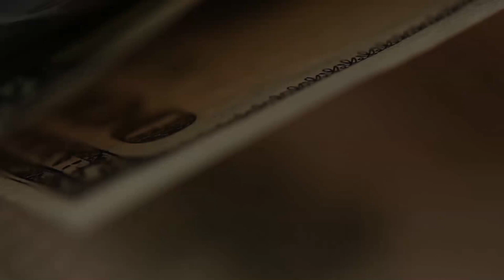Плохая идея. Шорт на дивидендном гэпе.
Внимание! Не говорите, что я не предупреждал!
Многие прекрасно понимают, что накануне дивидендной отсечки цена на акции падает на величину дивидендов. У многих в голове рождается "блестящая" идея сыграть на этом, открыв позицию шорт.
Почему это плохая идея - в данном видео.